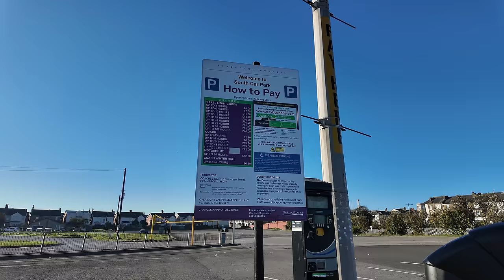I had another Video Banned!!! ⚠️❌🙈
I had a video banned for violating community guidelines. The video featured the Extreme BHP Car Meet in Blackpool South car park.